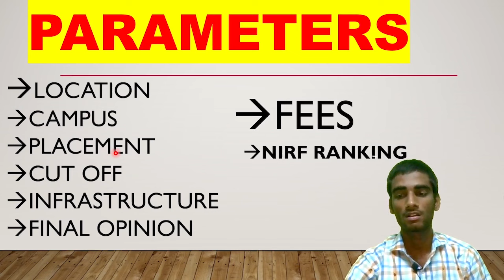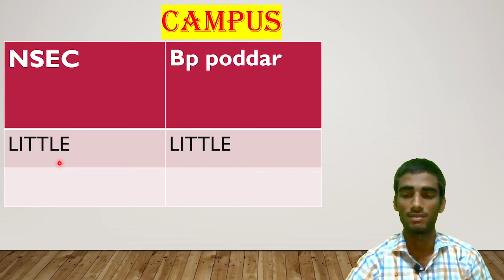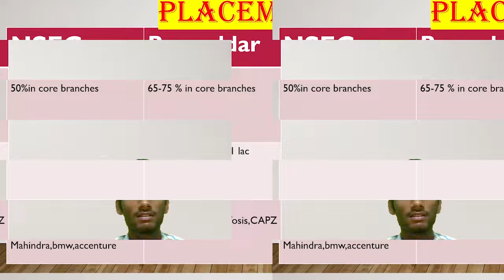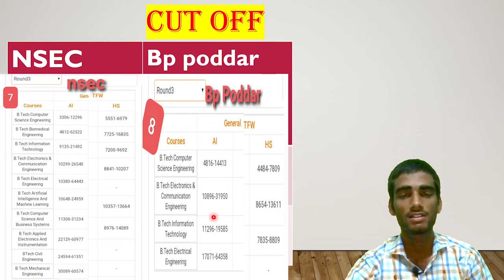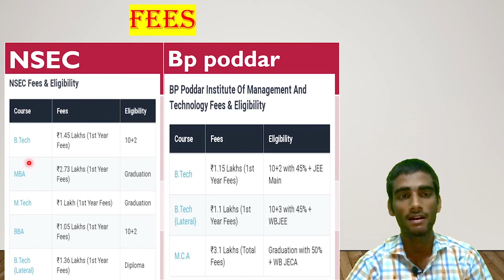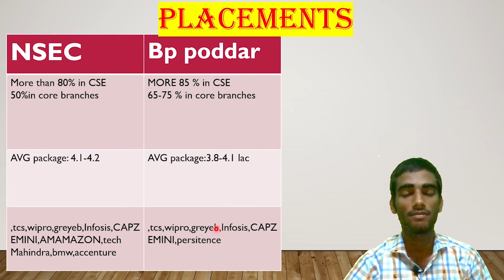NSEC(Netaji subhas engineering college ) vs BP PODDAR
In this video I have made detailed comparison between aot  and college
CHECK MY OTHER COLLEGE REVIEWS👇👇